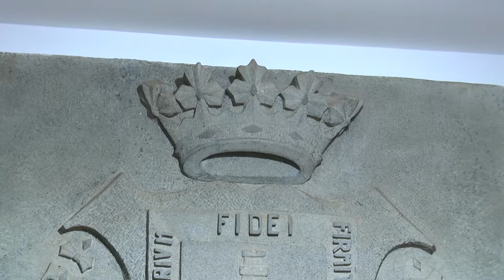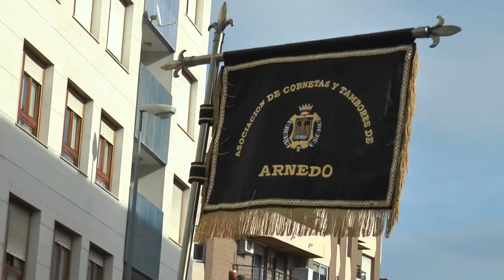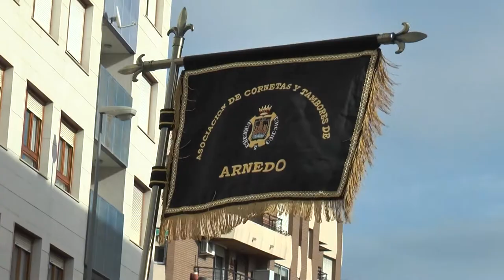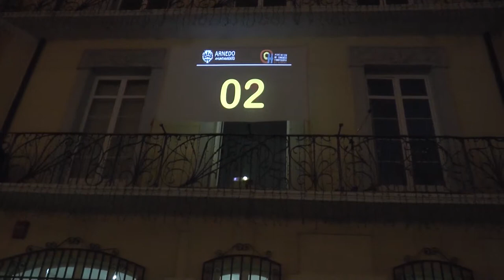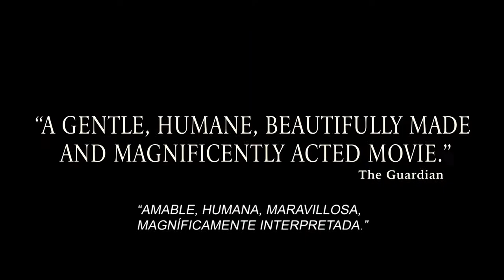Informativo Arnedo Television | 31 de octubre de 2019